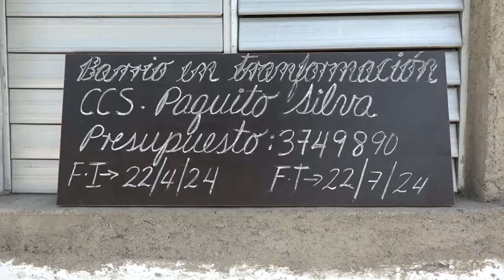En Palma Soriano se transforma instituciones educativas en saludo al Aniversario 71 del Moncada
Continúan las acciones en los barrios en transformación en Palma Soriano. El Consejo Popular 28 de Septiembre se beneficia de una institución educativa externa que pronto ofrecerá también la modalidad de seminternado.